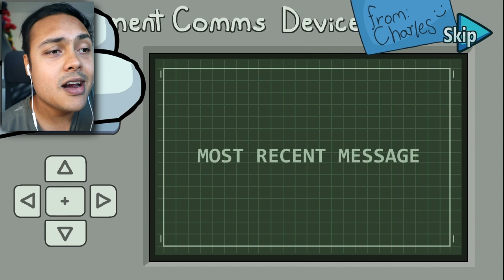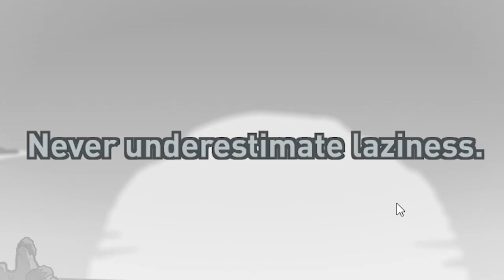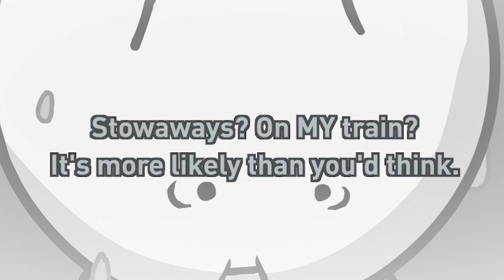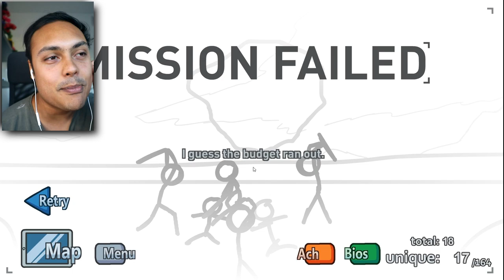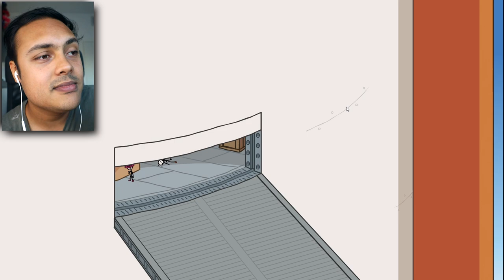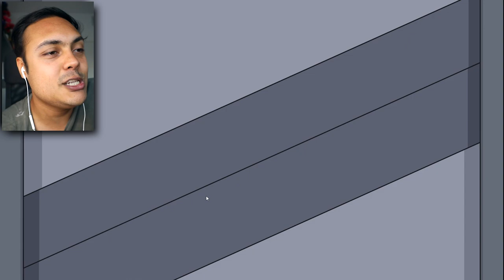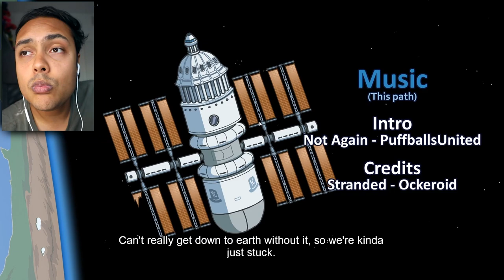LAST OF HENRY STICKMAN (Completing The Game)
The Henry Stickmin Collection is nearly over, today we're COMPLETING THE MISSION!
10,000 likes and I will COMPLETE the Henry Stickmin Collection!

THANKS !!!